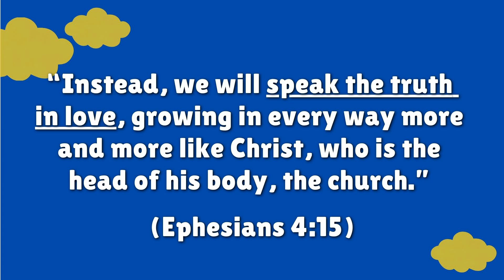August 25, 2024 "Dynamic Duos"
Pastor Sara Nelson brings the message "Nathan & David" inspired by 2 Samuel 7:1-9 & 2 Samuel 12:1-7a.